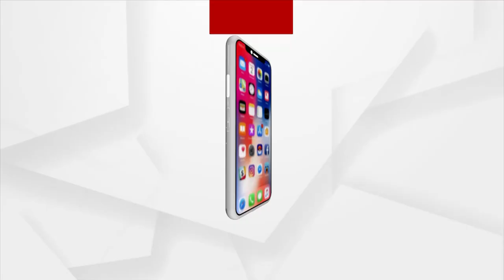ରାଜଧାନୀରେ ଶିକ୍ଷକଙ୍କ ଧାରଣା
ପୁଣି ଗୁରୁଙ୍କ ଗର୍ଜନ। ରାଜଧାନୀରେ ଶିକ୍ଷକଙ୍କ ଧାରଣା। ରାସ୍ତାକୁ ଓହ୍ଲାଇ ବିକ୍ଷୋଭ ପ୍ରଦର୍ଶନ କରିଛନ୍ତି ହଜାର ହଜାର ଶିକ୍ଷକ। କହିଲେ, ସରକାର ଆମକୁ ଭଣ୍ଡାଇଛନ୍ତି। ଦାବି ପୂରଣ ନହେଲେ ଆଗକୁ ଜୋରଦାର ଆନ୍ଦୋଳନ ହେବ।